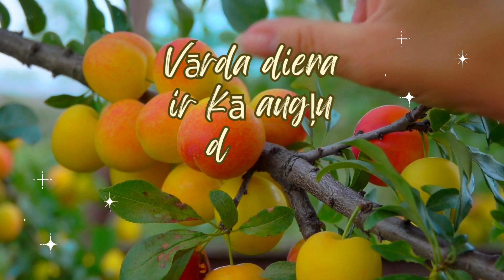Burvīgu Tev Vārda Dienu! Svinam!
Svinēt Vārda dienu ir lielisks dienas sākums!
Vārda diena ir kā ābolu pīrāga aromāts.
Vārda diena ir kā fantastiska ziedu deja.
Vārda diena ir kā skaistu mirkļu albūms.
Vārda diena ir kā laimes lādītes atvēršana.
Vārda diena ir kā skaista melodija.
Vārda diena ir kā augļu dārza baudīšana.
Vārda diena ir kā gardākās konfektes.
Burvīgu Tev Vārda dienu!

💜NODARBĪBAS💜

Mīlestības Ceļš

📲 Piesakies FB grupai:
Mīlestības Ceļš

Video kopsadarbībā:
Inga Žentiņa
Laila Savina

Pasta adrese:
Inga Zentina
T0E 0A1
Canada